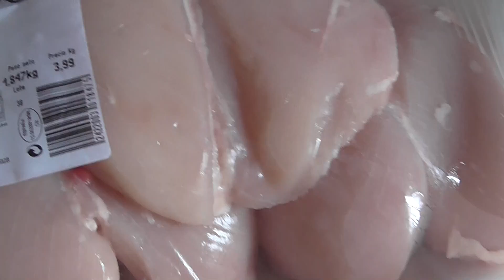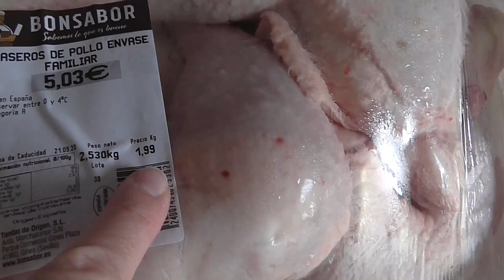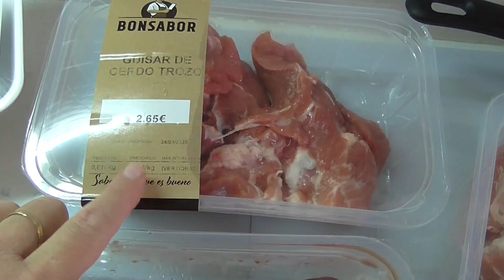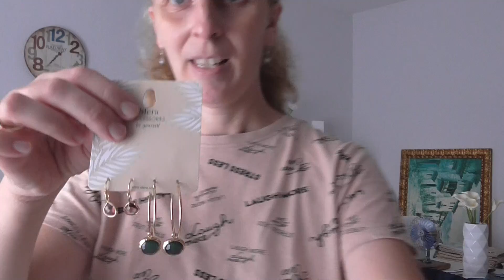Fui de Compras / Bisuteria nueva / Volví a ir / Por fin lo hice | Maria Terron